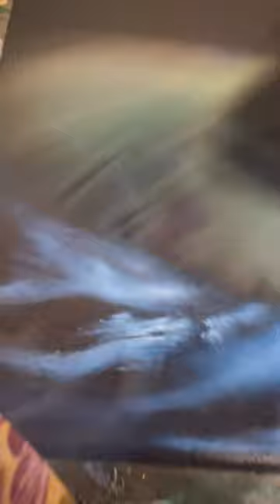Amazing Galaxy Painting 😱 Nebula Art on canvas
In this short video, we'll show you how to create out of this world art with a galaxy painting tutorial. This painting is perfect for anyones room and is a great way to add some excitement to your home.

If you're looking for a fun and creative way to decorate your home, then this galaxy painting tutorial is just what you need! With simple steps and an easy to follow tutorial, you'll have a beautiful galaxy painting in no time!

Galaxy painting#black canvas painting